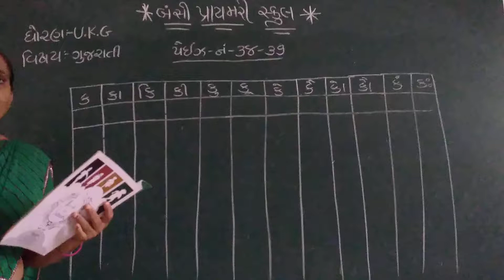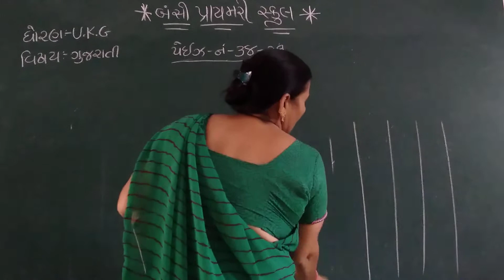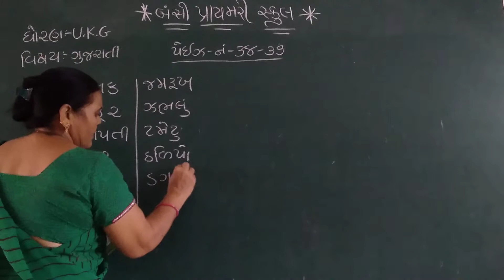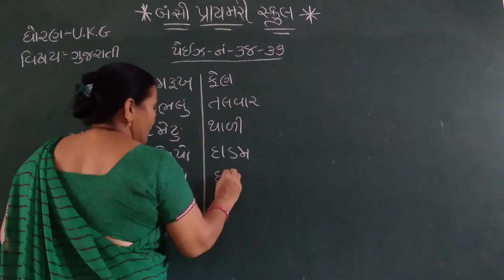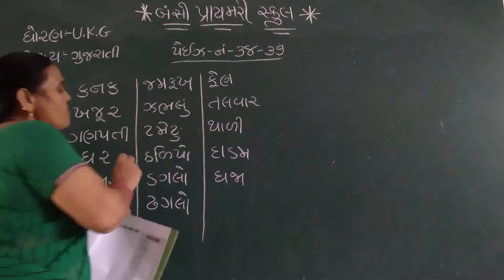U.K.G. ગુજરાતી Page No.-38-39 🔳